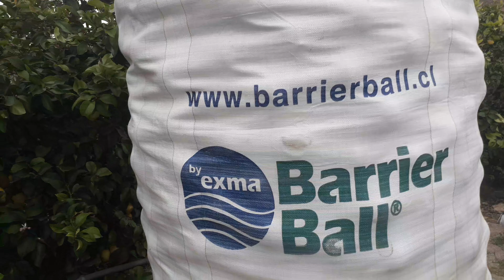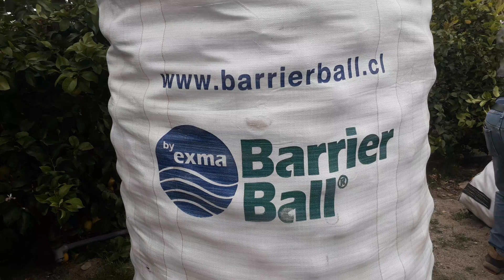USO DE ESFERAS PARA CONTROL DE ALGAS Y DISMINUIR PERDIDAS DE AGUA POR EVAPORACION